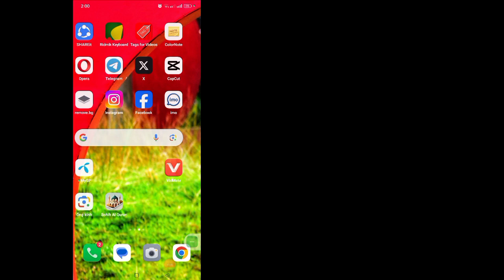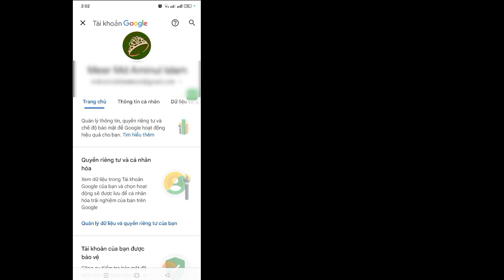Cách Xem Mật khẩu Discord | Khôi phục mật khẩu Discord nếu bạn quên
Hôm nay tôi sẽ hướng dẫn bạn Cách xem mật khẩu Discord của bạn

  Xem video này để tìm hiểu Cách xem mật khẩu Discord của bạn

Bất hòa

Cảm ơn đã xem